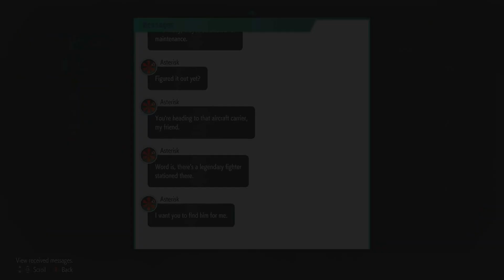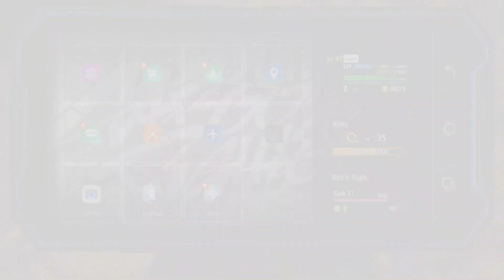Babble Bros Play Street Fighter 6 part 14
We get more info on Bosh, met Guile, went to a new place that is holding some resistance fighters that Bosh is apart of.